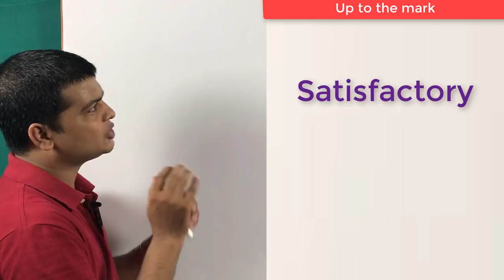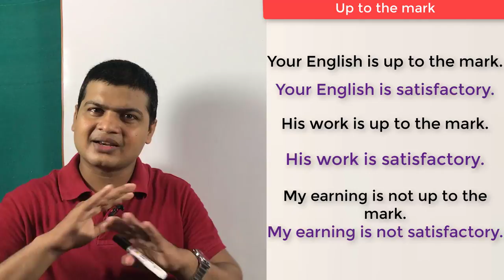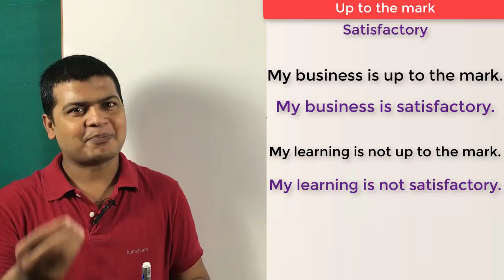Use of up to the mark | Daily Practice Sentence | Daily English Speaking | Spoken English 227.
Up to the mark, satisfactory (मन के मुताबिक होना, सन्तोषजनक )

Friends जब कहना हो कि कोई चीज
"मन के मुताबिक होना, सन्तोषजनक" तो आप "Up to the mark या satisfactory" का use करेंगे

मेरी कमाई मन के मुताबिक / संतोषजनक नहीं है
My earning is up to the mark /satisfactory.

मेरी मोबाइल मन के मुताबिक/ संतोषजनक है
My mobile is up to the mark /satisfactory.

क्या मेरी टीचिंग मन के मुताबिक होना/ संतोषजनक है
Is my teaching  up to the mark /satisfactory?

मेरा घर मन के मुताबिक / संतोषजनक  है
My home is up to the mark /satisfactory.

उसका काम मन के मुताबिक / संतोषजनक है
His work is up to the mark /satisfactory.

आपकी बाते मन के मुताबिक / संतोषजनक नहीं है
Your talks are not up to the mark /satisfactory.

Hi Friends,
Today I am going to teach you about up to the mark.